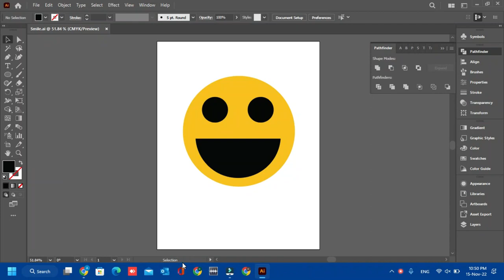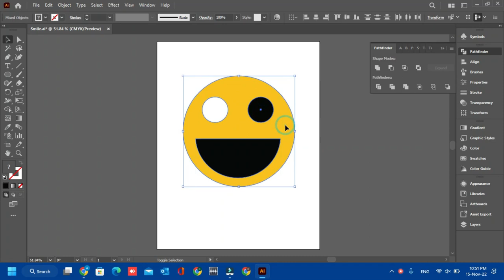How To Shapes Subtract In Adobe Illustrator | Bee Tech | Graphic Design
In this tutorial we'll be going over how to use the Path finder tool to subtract shapes in Adobe Illustrator.

Want to learn more about how Adobe Illustrator works?
Hello and Welcome to Adobe Illustrator Complete Course. In this video you will learn to use Pathfinder panel and then we will create some simple icons. Pathfinder is a very useful panel to create complex shapes by combining or subtracting simple shapes within Adobe Illustrator.